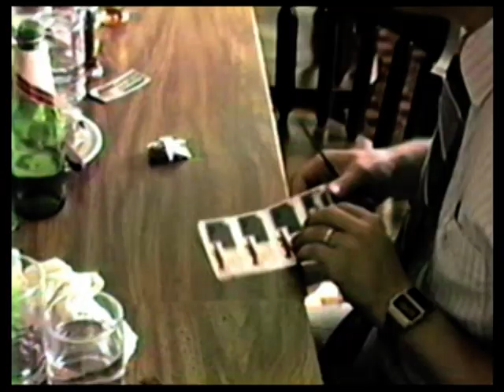1987 Brad's birthday at Mr. Steak 05/15/87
Brad's birthday held at Brad & Daria's Mr. Steak restaurant.  May 15th, 1987.  Fran, Roy, Daria, Brad, Darla, Steven R., Cheri, Tyler, George.  Video by Steve H.